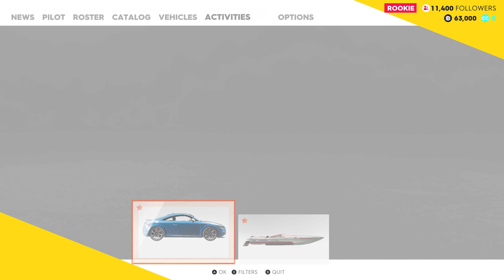The Crew 2 beta 4K PC Gameplay #4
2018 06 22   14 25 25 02 DVR